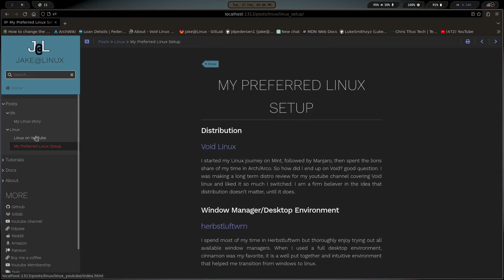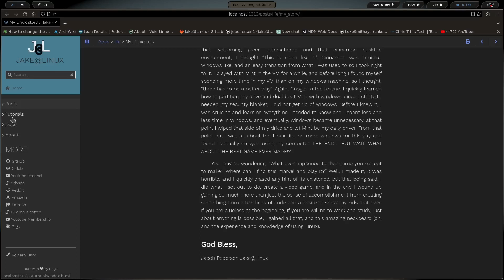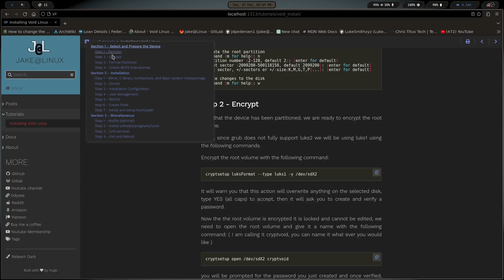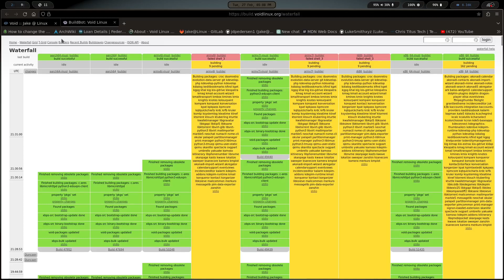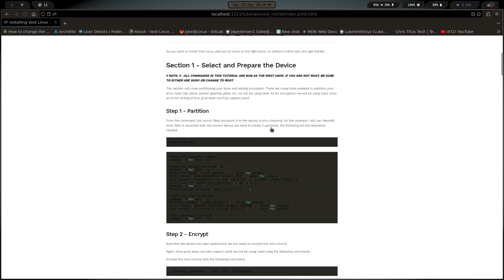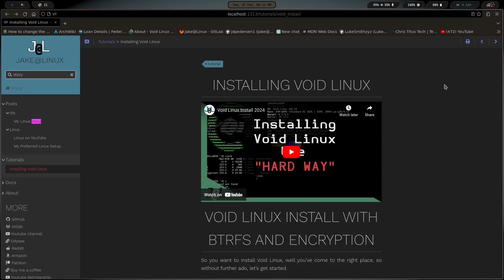Whats in store for Jake@Linux - my plans for 2024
Gitlab